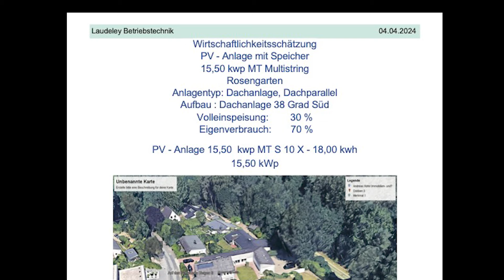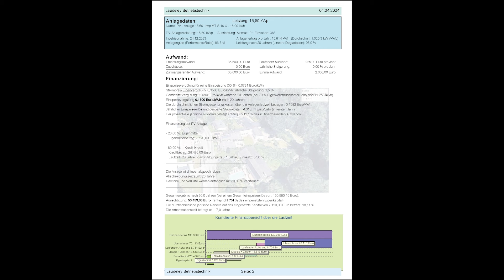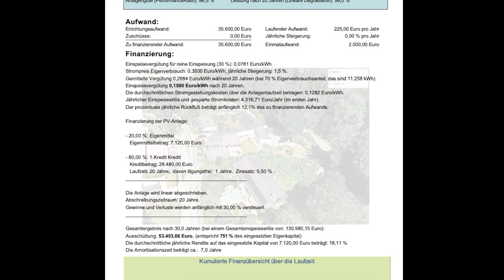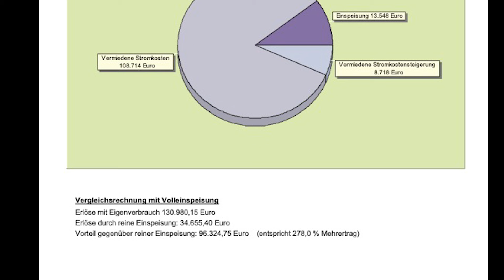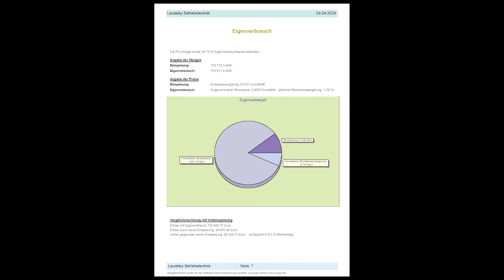LAUDELEY: RECHNUNG PV & SPEICHER EINFAMILIENHAUS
WIE RECHNET HOLGER LAUDELEY EINFAMILIENHÄUSER?
Die Amortisation im Residential-Bereich.

Leben mit der Energiewende – 1306. Sendung vom 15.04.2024.

Holger Laudeley legt seine Amortisationsrechnung für eine 15 kWp-Photovoltaikanlage mit einem 18 kWh-Speiche vor. Zuerst gibt es eine ganz simple Rechnung, welche eine Amortisation von 10 Jahren aufzeigt.

Danach kommt die detailliere Amortisationsrechnung. Die Anlage kostet 35.600 €uro und die Rechnung geht von einem Eigenkapitaleinsatz von 7120 € aus. Dabei ist der Wechselrichtertausch nach 15 Jahren und ein Batterietausch nach 20 Jahren sowie die Versicherungskosten für 30 Jahre einbezogen.

Im zweiten Teil der Sendung werden weitere Aspekte der Amortisation besprochen.

Studiogast: Holger Laudeley, Laudeley Betriebstechnik
Moderation: Frank Farenski, Leben mit der Energiewende TV
1306. Sendung.